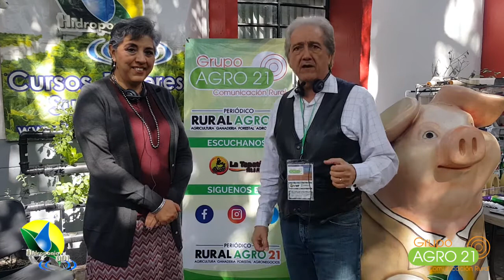Maestra Atala Sosa